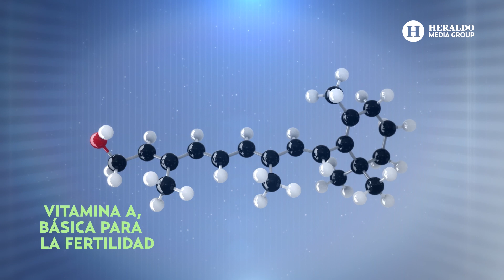MundoDigital | Píldora anticonceptiva para hombres: INICIAN LAS PRUEBAS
Este año, no ha dejado de sorprendernos en materia de avances científicos y es que la apuesta de la Universidad de Minnesota, para el año en curso, es iniciar pruebas en humanos para conocer la eficacia de píldoras anticonceptivas. ¿Cuál es la ventaja? Que no habrá necesidad de someterse a cirugías quirúrgicas.

¡Esperemos! Pero por el momento, queremos preguntar… ¿Tú la tomarías? ¡Cuéntanos!